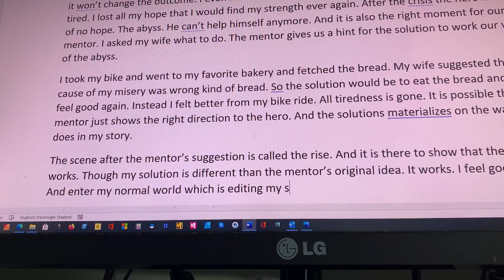How You tell a Story Everybody wants to hear – Day 141 of 365 Speeches in a Year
Our life is a collection of stories. But many of them stay untold. Because we don’t want to be boring. So we only share the exciting stuff. Sounds reasonable but only because you share your most exciting story that doesn’t mean that it is a well told story.
Watch this video if your stories deserve better.